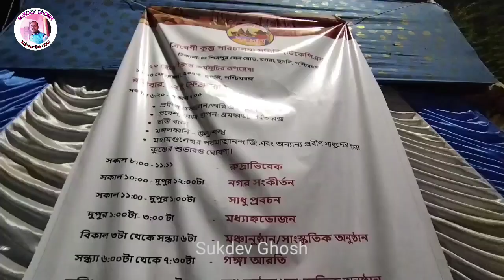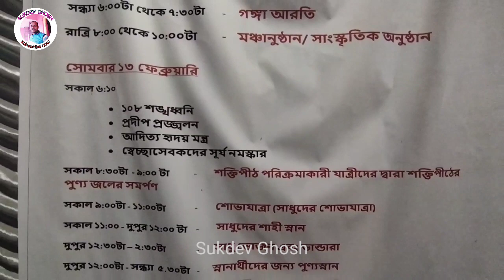tribeni kumbh mela 2023/ত্রিবেণী কুম্ভমেলা/kumbh mela history/kumbhmela 2023/kalyani kumbh mela 2023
৭০৩ বছর পর হুগলী ত্রিবেণী কুম্ভমেলা হচ্ছে।
অনেক নাগা সাদু এসেছেন।
এই ভিডিও তে কুম্ভমেলার ইতিহাস বলা আছে
এবং কুম্ভমেলার গঙ্গা আরতি দেওয়া আছে।

From howrah to tribeni station by local train (howrah katwa local, howrah bandel local) then tribeni station to reach at tribeni kumbh mela by toto. Or from sealdah to kalyani station by any local train then kalyani station to reach at tribeni kumbh mela by majic car.

channel creator:Sukdev Ghosh

kewords
Tribeni kumbh mela 2023
Tribeni kumbh mela 2023 ganga arati
Tribeni kumbh snan 2023 date and time
Kumbh mela history
Nagasannyasi
History kumbh mela
Kalyani kumbh mela 2023 date
Kalyani kumbh mela location
Kalyani kumbh snan date
Majherchar kumbh mela 2023
Kalyani kumbh mela guide
Kumbh mela tribeni 2023
Kalyani kumbh mela 2023
Hooghly kumbh mela 2023
Westbengal kumbh mela 2023
Bangla kumbh mela 2023
Kalyani majherchar kumbha mela 2023
Tribeni kumbh snan 2023
Kumbha mela prayagraj 2023
Tribeni kumbh mela
Kumbha mela tribeni
Tribeni sangam kumbha mela 2023
Kumbha mela 2023
Tribeni maha kumbh 2023
Tribeni kumbho mela video 2023
Tribeni kumbh mela 2023 date
Tribeni kumbh mela travel guide 2023
Kumba mela 2023 tribeni
Nasik kumbh mela
Allahabad kumbh mela
Haridar kumbh mela
Ujjani kumbh mela
Kumbh mela
travel vlog
Kumbh
Kumbh mela history
Mela 2023
Kumbh mela bath
Kumbha mela india
Maha kumbha
কল্যাণী কুম্ভমেলা 2023
কল্যাণী কুম্ভমেলা
ত্রিবেণী কুম্ভমেলা 2023
ত্রিবেণী কুম্ভমেলা